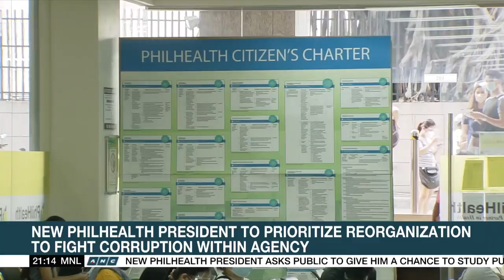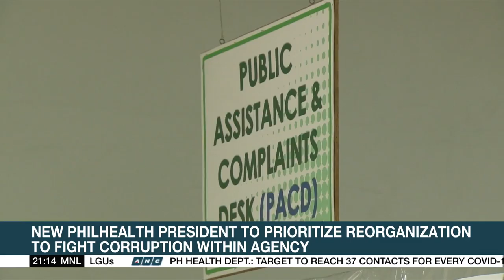Gierran to prioritize PhilHealth reorganization | ANC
Solving corruption in state health insurance firm PhilHealth will be the top priority of its new president, Dante Gierran.